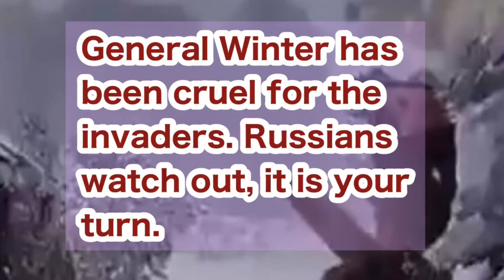General Winter has been cruel for the invaders. Russians watch out, it is your turn.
It’s morning in Ukraine again and the weather has changed drastically in recent days.

It’s paramount that all the countries which declared that they will send winter uniforms to the Ukraine will do it as soon as possible.

Let’s make sure that only the Russians will freeze in UA